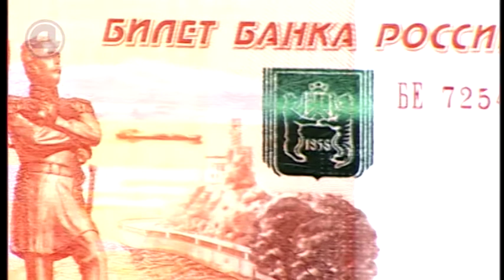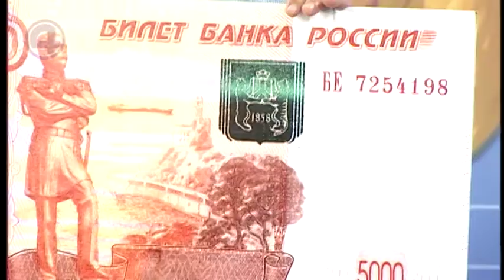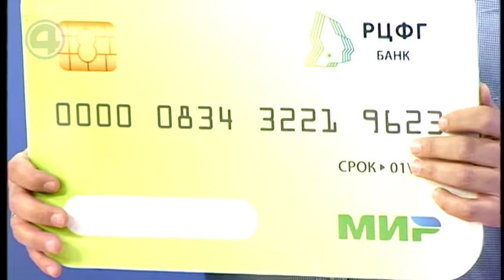24.10.19 Капашилки о финансовой грамотности